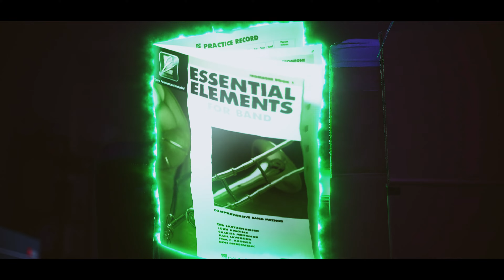Luigi's Mansion Theme | Trombone Cover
HAPPY HALLOWEEN!! While last year's track was all about the arranging, this year's was all about the video and having fun :) I decided to spruce up Luigi's Mansion and give it a dance beat, and because I love trombone, I made sure to add as many obnoxious glissandos and lip trills that I could. I think the end result is...pretty fun!

Big thanks to Thomas Kresge for the amazing mix and Ro Panugnati for the spooky VFX

Video/VFX by @RoPanuganti